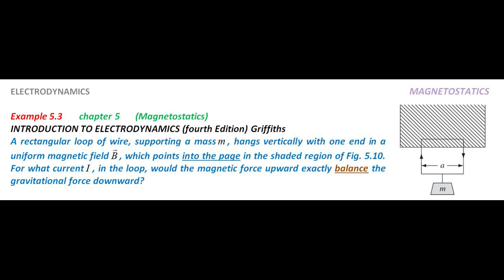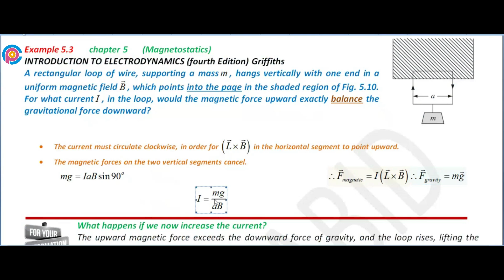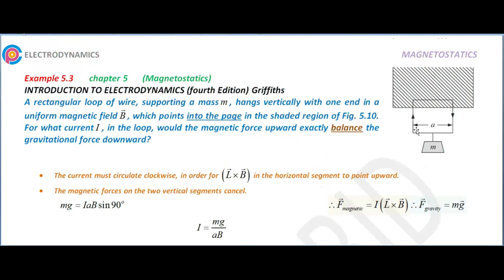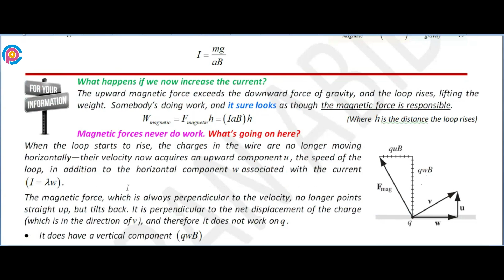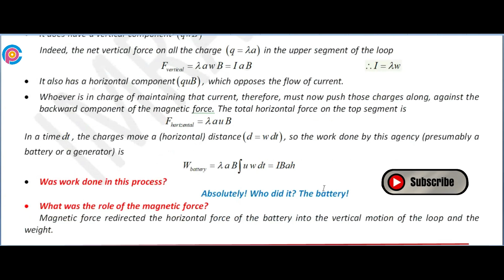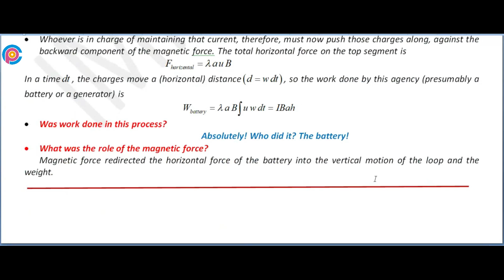Griffiths Example 5.3 solution | introduction to electrodynamics (4th Edition) Griffiths solutions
A rectangular loop of wire, supporting a mass m, hangs vertically with one end in a uniform magnetic field B, which points into the page in the shaded region of Fig. 5.10. For what current I, in the loop, would the magnetic force upward exactly balance the gravitational force downward?

Griffiths Example 5.3,
Example 5.3 Griffiths,
Griffiths Electrodynamics Example 5.3
David Griffith Electrodynamics
Solution for Griffith’s electrodynamics example 5.3
Example 5.3 Solution
Introduction to Electrodynamics Chapter 4 Electrostatics)
Example 5.3 Solutions from GRIFFITH'S ELECTRODYNAMICS 4th edition